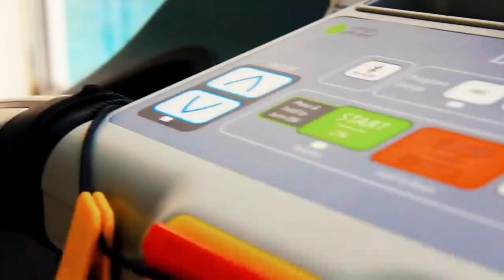Matras Serta Produk Asli Amerika dengan Kualitas Tinggi dan Terjamin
Nikmati pengalaman beristirahat dan tidur di atas matras nyaman dan dingin bersama Serta®. Matras Serta® dengan kenyamanan maksimum dan sensasi permukaan yang dingin setiap malam.

Apa saja sih keunggulan dari matras @serta ?

Contact Person :
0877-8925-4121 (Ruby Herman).